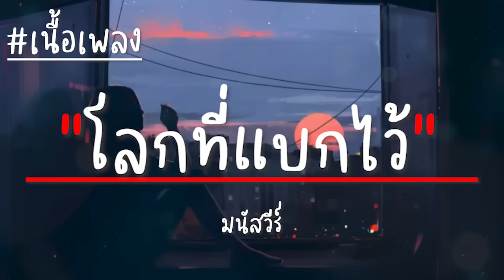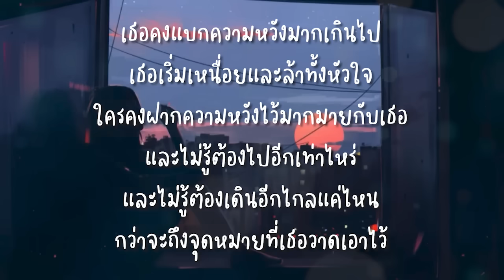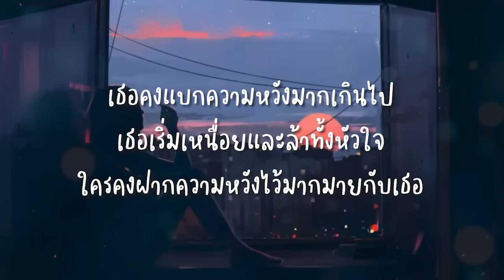โลกที่แบกไว้ - มนัสวีร์ (เนื้อเพลง)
น้ำตาที่กลั้นเอาไว้ก็พลันไหลออกมา
ปัญหาที่เก็บเอาไว้ก็พลันวิ่งเข้าตา
รสชาติของชีวิตที่น่ากลัว คือกลัวการว่าใครไม่เข้าใจ

โอ้ว เธอเบื่อและท้อเกินกว่าจะมีใครเข้าใจ
โลกนี้มันโหดร้ายกับเธอเกินไป กับเธอมากไป

เธอคงแบกความหวังมากเกินไป
เธอเริ่มเหนื่อยและล้าทั้งหัวใจ
ใครคงฝากความหวังไว้มากมายกับเธอ
และไม่รู้ต้องไปอีกเท่าไหร่ และไม่รู้ต้องเดินอีกไกลแค่ไหน
กว่าจะถึงจุดหมายที่เธอวาดเอาไว้